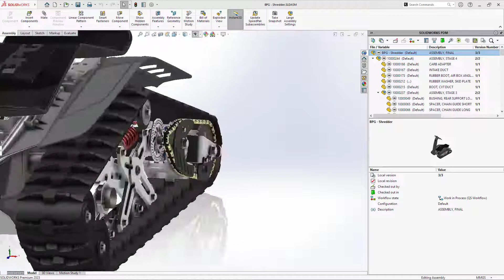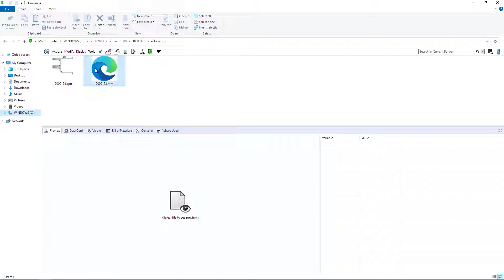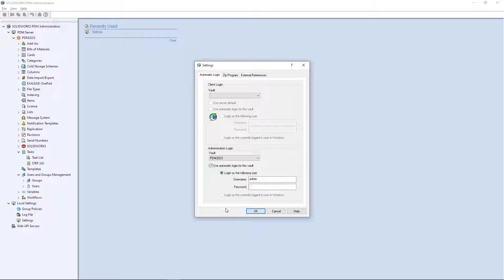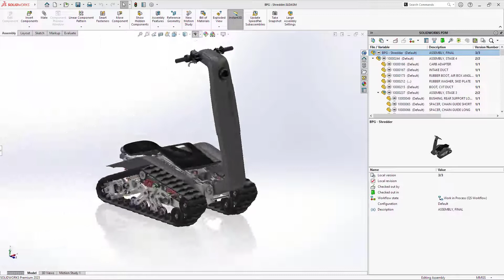SOLIDWORKS 2023 PDM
PDM Professional 2023 once again raises the bar for usability, performance, and security. New data card capabilities ensure clarity and accuracy when entering and accessing property information. Notification templates can be edited by administrators with a built in HTML editor to reflect company preferences and branding. Overall user administration is easier with the ability to re-add deleted users, revoke login access of multiple users at a time, and easily compare group inherited permissions. Common archive server activities like adding, removing, & transitioning files will see significant performance improvements in higher latency environments. And, traffic between the client and archive server is now encrypted.